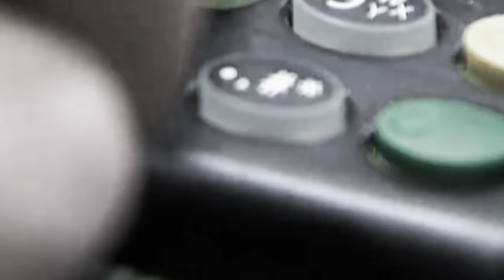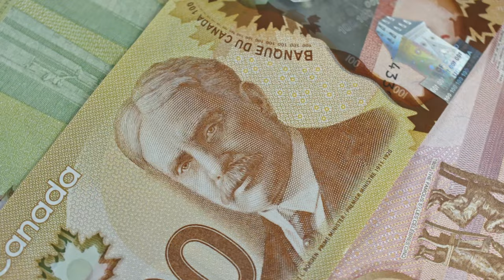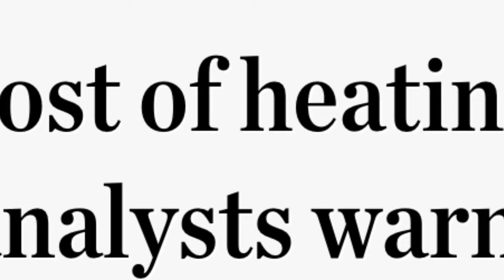Trudeau’s inflation is just getting started | Michael Barrett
We won't stop fighting Trudeau's tax hikes. Are you with me?